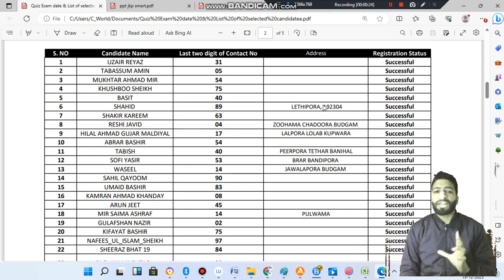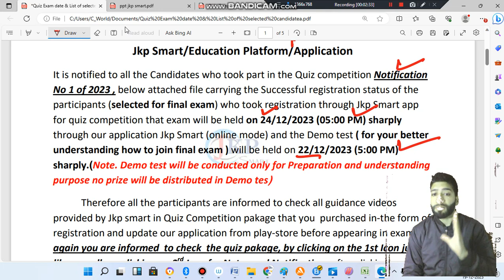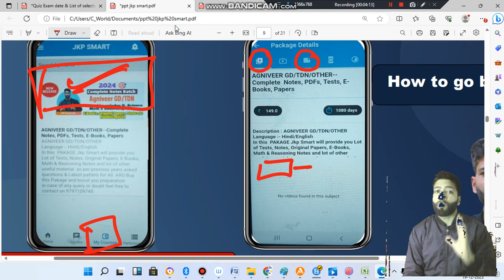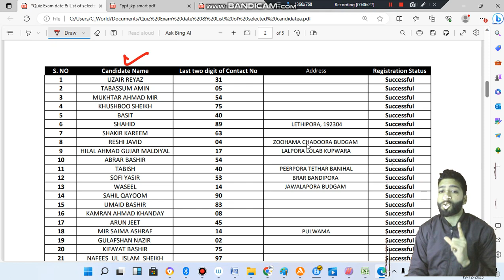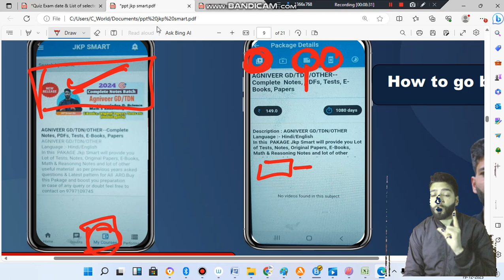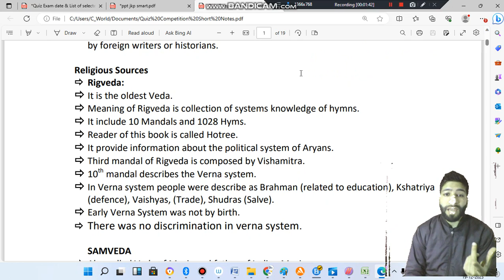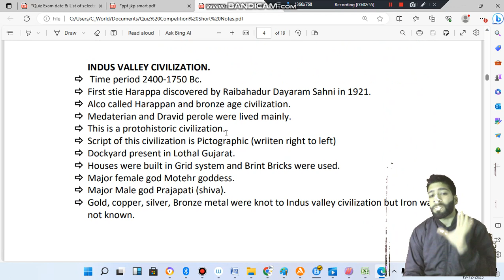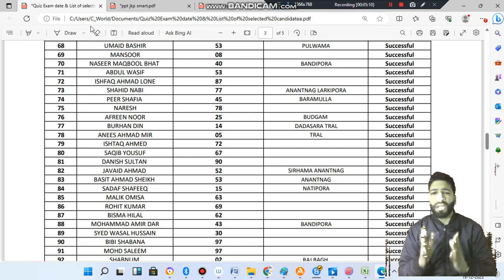Exam Date & Selection List Quiz Competition | All the best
ORIGINAL PAPERS BOOK Indian Army Agniveer GD/TDN 1OTH/8TH , Which Carry 90 Original Papers, Practice sets and Others Important GK & GS question. All India Delivery availabe and Book Tracking Option also avilable you can trace your parcel time to time Order Now 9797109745 (whats app) Price 500 rupees (400 for book and 100 for devilvery charges)